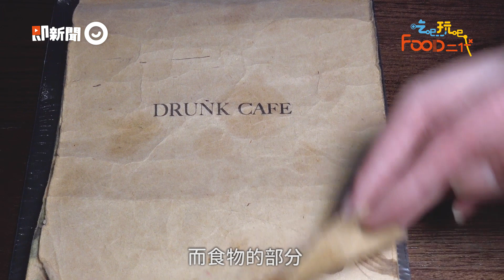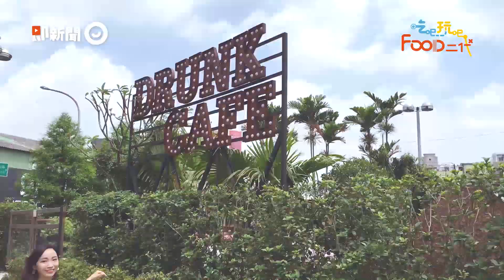捷運藍線網美必訪IG打卡聖地 爛醉咖啡DRUNKCAFE | 小孟【吃吧玩吧FOOD二代EP.01】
隨隨便便都能拍出女神級網美美照？
有沐浴在自然光之中的波希米亞度假風球型溫室
色彩繽紛手繪叢林風的好拍室內
還有藍天綠地上跟好友野餐的休閒戶外風～
今天就讓FOOD二代特派員帶你朝聖一下IG熱門打卡新聖地(✪ω✪)